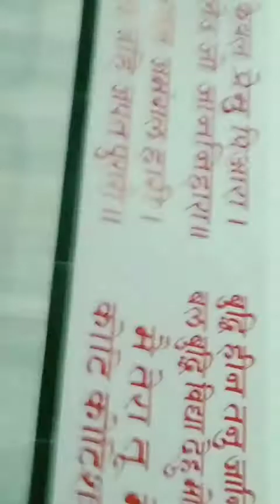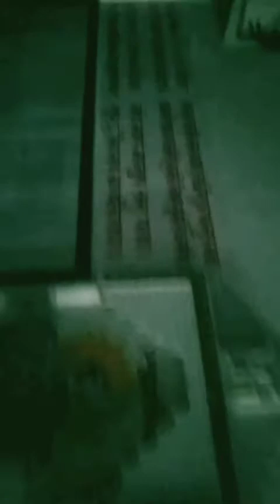श्री बाला जी मन्दिर श्री बाला जी मन्दिर कानपुर vsverysmart balajitemple salempur Bala ji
कानपुर का भव्य श्री बाला जी मन्दिर । सभी भक्तों के लिए बाला जी का दर्शन ।